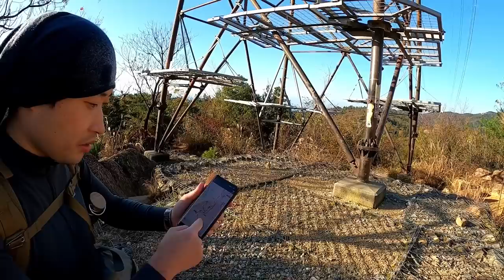【登山】風吹岩 初心者にオススメのトレーニングコース【ハイキング】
芦屋ロックガーデンから出発し、風吹岩を経由して阪急岡本駅を目指すコースで日帰り登山(ハイキング)してきました。
今回も師匠の天然が炸裂しています。
辛口発言多めで師匠の本性が少し現れている回になっています。

そしてどうか、ダイエットに成功した師匠のドヤ顔を見てあげてください。
ダイエット方法も話していますが、参考になるのかどうかはわかりませんが体重を落とせることは確かなようです。

★★★関連動画★★★

【ヘリウムエマージェンシービビィ】一つで何役？万能すぎるビビーサック【アウトドアリサーチ】

【低体温症の予防】続・ファーストエイド ちょっとライトな内容です【プロが語る】

【MYSTERY RANCH】バックパックのフレームの重要性とHMGの背負い方【Hyperlite Mountain Gear】

【ディシューツプラスタープ】設営とレビュー ULテント【シックスムーンデザインズ】

【ウルトラライト・UL】アウトドライエクストリーム メッシュフードシェル レビュー【計画第一弾】

【ウルトラライト・UL】テン場での快適か行動中の快適さか【始めました】

【ミステリーランチ】テラプレーン 大型バックパックの結論【MYSTERY RANCH TERRAPLANE】

【ミステリーランチ】ミュール 腰で背負える小型バックパック 【MYSTERY RANCH MULE】

・ミステリーランチ その全てを知りたいならコレ

【メタルマッチ】野良スティック チートとはこういうことです【野良道具製作所】

【ファーストエイド】登山中の疲労困憊 行動不能 対処法【野外救護プロ資格保有者が語る！】

【ファーストエイド】登山・運動中の頭痛に悩むあなたに師匠が捧ぐ【ハイキング トレッキング】

【ファーストエイド】高山病の対策と予防について【野外救護のプロ資格保有者が語る！】

【ファーストエイド】有資格者が教えるおすすめアイテム ＃1 注意事項！まずはコレを見てください

【ファーストエイド】有資格者が教えるおすすめアイテム ＃2 絶対に持っておいた方がいいモノ

【ファーストエイド】有資格者が教えるおすすめアイテム ＃3 なるべく持っておいた方がいいモノ

【ファーストエイド】有資格者が教えるおすすめアイテム ＃4 こだわるなら持っておいた方がいいモノ

私ドルフのInstagram/Twitterはコチラ ★